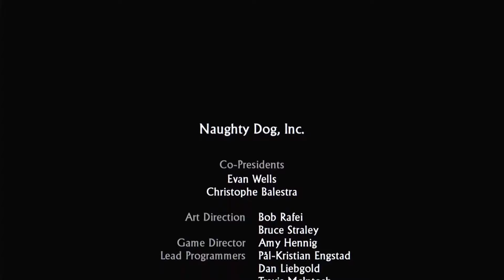#27 END【PLAYする映画】アンチャーテッドエルドラドの秘宝 EP27「決着」最終回【観るゲーム】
★アンチャーテッド​エルドラドの秘宝再生リスト★